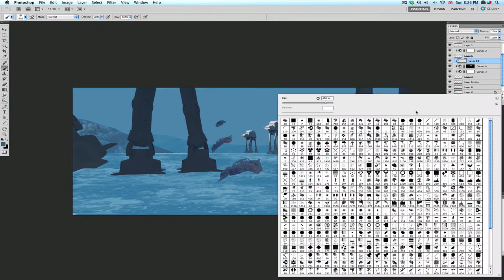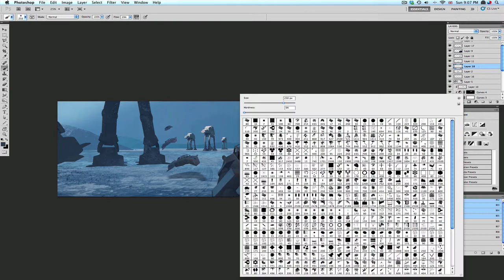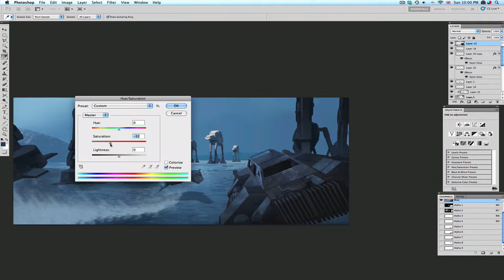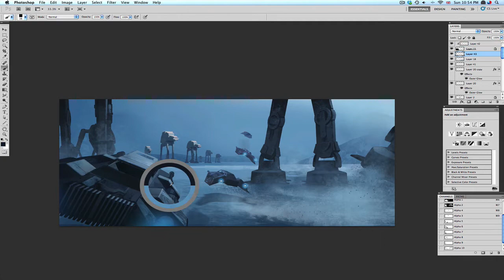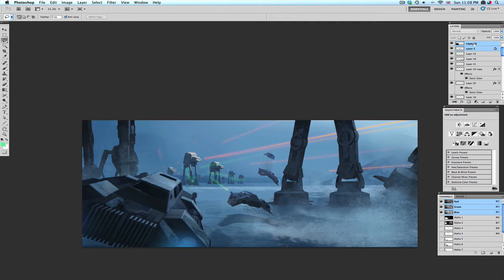EMPIRE STRIKES BACK CONCEPT PAINTING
Demonstrating a workflow from Sketchup into Photoshop for concept painting